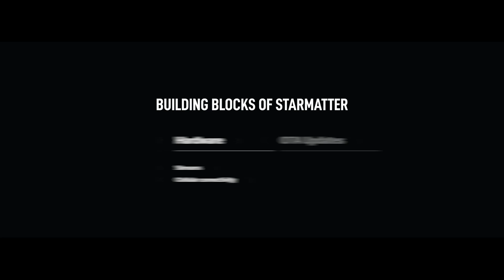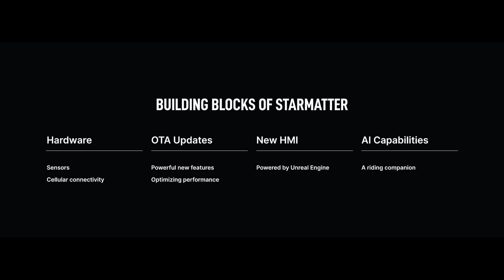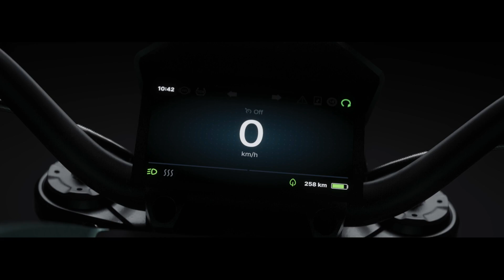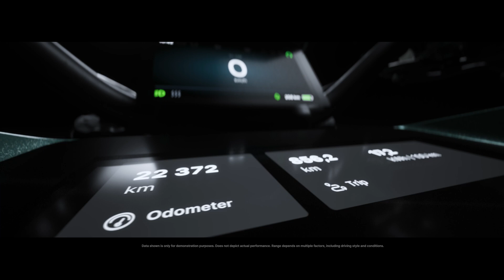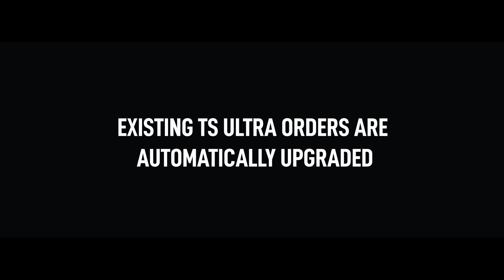It has 6 Cameras, Radar and Artificial Intelligence Power. New Verge TS Ultra 2024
Verge's most technologically advanced model to date.

Today's motorcycles are making great strides in technology in terms of both performance and safety. Many new innovations in the field of electric mobility were unveiled at CES 2024. One of these comes to us from Verge Motorcycles with the Ultra, the newest version of the TS electric motorcycle.

We've talked about Verge a few times in the past, and the company has never been one to shy away from innovation. From its powerful engine to its unique hubless rear wheel configuration, the Verge TS is claimed to be one of the most futuristic two-wheelers in production. Now this gets even better as TS Ultra takes safety and security to the next level. According to Verge Motorcycles, the new TS Ultra is the first motorcycle "equipped with vision."

This means that the motorcycle is equipped with not one, not two, but six cameras. Moreover, Verge uses high-resolution radars and an AI-powered system to manage all the data from six cameras and radars. Naturally, with such an advanced system you can have an almost self-driving bike. However, it is very likely that we will see advanced safety features such as adaptive cruise control, collision avoidance and lane departure assist.

All these safety features, as well as all relevant driving information, can be easily viewed via an intuitive display called "Starmatter Dash". Verge Motorcycles CEO Marko Lehtimäki explained how the technology found in the new TS Ultra has been developed to offer riders the best possible riding experience. “Verge is developing the world's most advanced electric superbikes with a focus on the riding experience. We do not want to compromise on this issue. “Starmatter Dash offers a visual and intuitive interface that gives the rider a clear, real-time view of the motorcycle's features and status at a glance.”

On the performance side of the equation, the Verge TS has never been a slouch. It is powered by a unique integrated hub motor that transmits power directly to the wheel. Thanks to its hubless design, it has the capacity to produce quite a lot of torque. The Verge says the 102-kilowatt (137 horsepower) engine pumps a whopping 737.5 pound-feet of torque to the rear wheel. This allows the electric two-wheeler to reach a top speed of 124 miles per hour and accelerate from a standstill to 60 miles per hour in just 3.5 seconds.

Verge TS Ultra is currently on display at CES 2024 in Las Vegas Nevada.